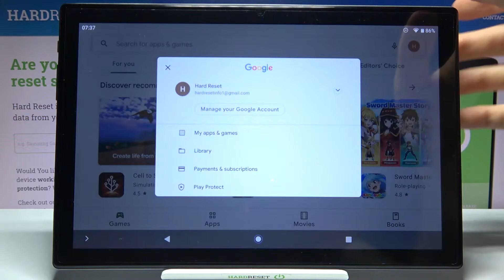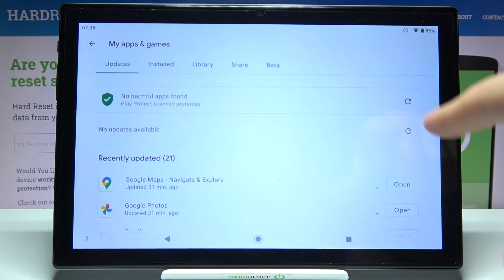How to Update Apps in TECLAST P20HD – Install Latest App Version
Learn more info about TECLAST P20HD:
Do you want to find out how to download the newest app version in TECLAST P20HD? Wondered how to update apps in TECLAST P20HD? Come along with the uploaded tutorial, where we show you how to update apps in TECLAST P20HD. If you are looking for a way to download the latest app version on your TECLAST device, then follow the presented tutorial and stay up to date with TECLAST P20HD easily. Let’s use a video guide and learn how to update apps on your TECLAST device within a couple of seconds. Visit our HardReset.info YT channel and discover many useful tutorials for TECLAST P20HD.

How to check for apps updates in TECLAST P20HD? How to update apps in TECLAST P20HD? How to stay up to date with TECLAST P20HD? How to find apps updates in TECLAST P20HD? How to download the latest app version in TECLAST P20HD? How to install the newest app version in TECLAST P20HD?